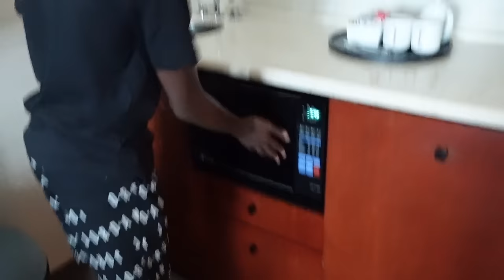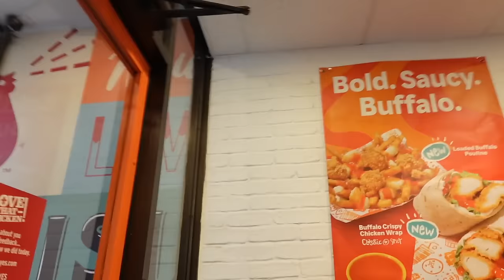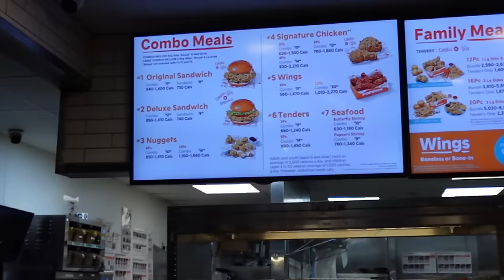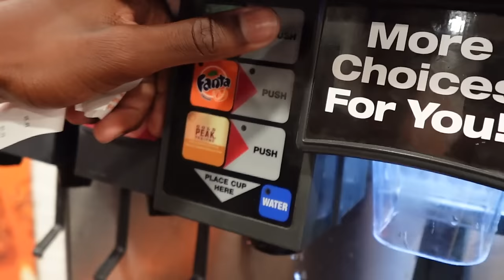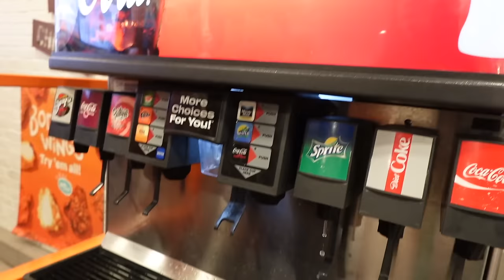On Mange du Popeyes pour la 1er fois (Jour 1 à TORONTO)